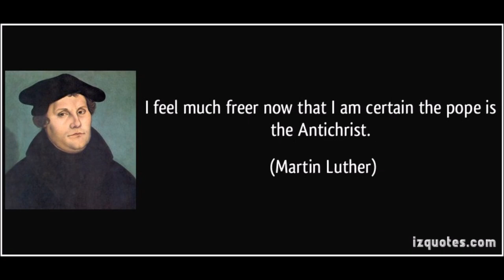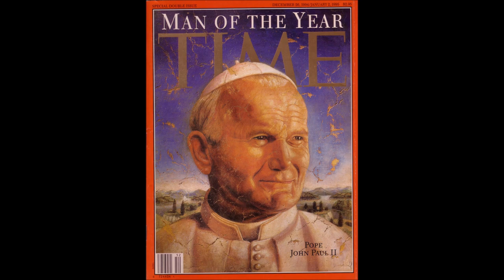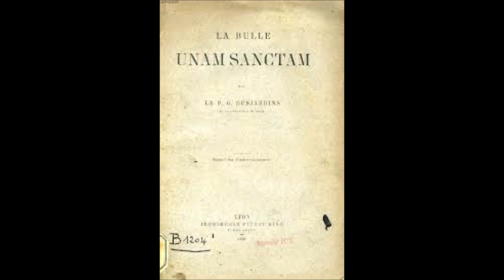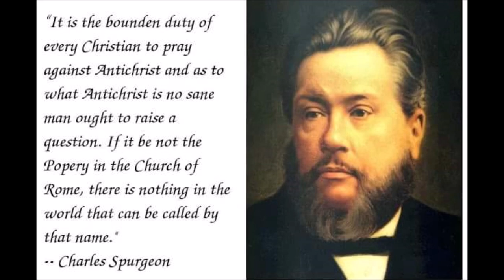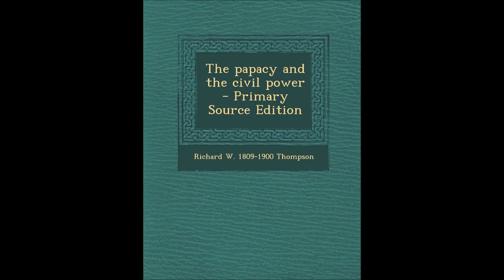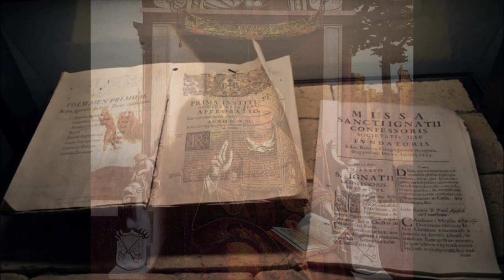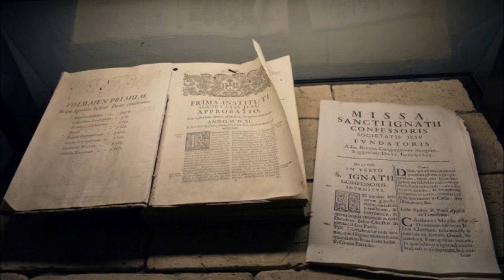The Papacy and the Civil Power # 23